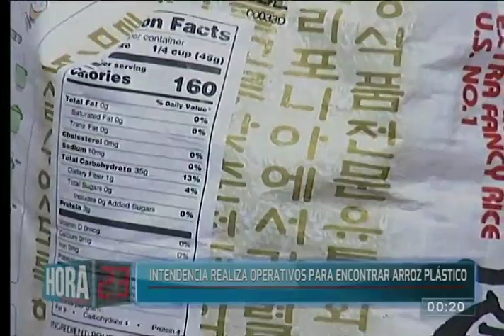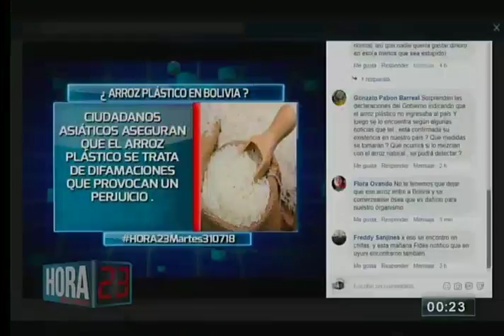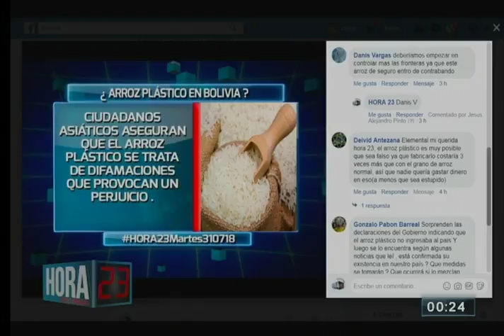La fiscalización por la presunta venta de "arroz plástico"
A raíz de las denuncias sobre una pregunta venta de "arroz plástico" en algunos mercados del país conversamos con la intendenta interina municipal, Vivian Ramos.